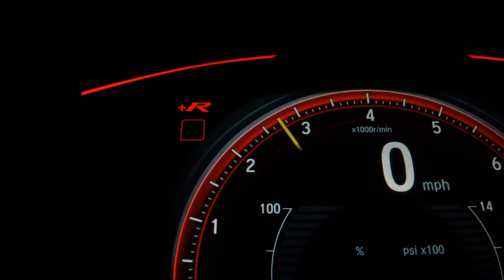FIAT UNO - 2012 - São Paulo/SP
JJ VEICULOS, há mais de 20 anos no mercado de automóveis, realizando sonhos, venha realizar o seu também, contamos com um amplo estoque de carros multimarcas, financiamento e aprovação na hora por WhatsApp, carros revisados com garantia de 90 dias ou 3.000km (o que ocorrer primeiro), veículos periciados por empresa credenciada no DETRAN. Financiamentos em até 60x com taxas de juros imbatíveis, e a melhor avaliação do seu usado na troca!! Para garantir a sua oferta procure um de nossos Consultores. Idoneidade e segurança acima de tudo.

Dados do Veículo
Veículo: FIAT / UNO 1.0 EVO VIVACE 8V
Ano: 2011/2012
Combustível: FLEX
Portas: 4 PORTAS
Câmbio: Manual
Cor: PRETA
KM: 106.930